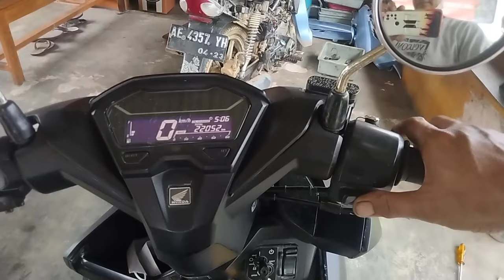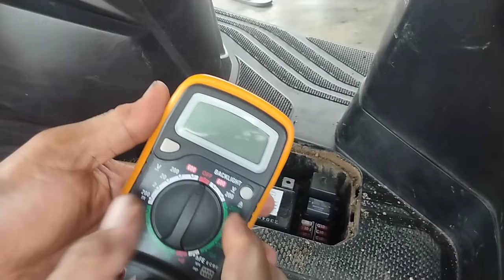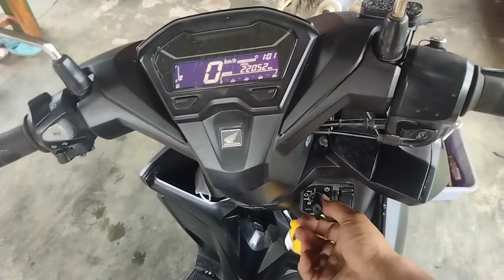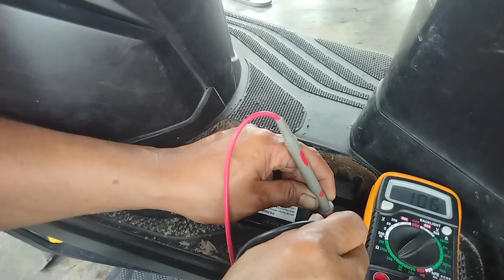Cara mengatasi Vario 150 tidak bisa distarter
Assalamualaikum temen temen subscriberku semuanya kali ini kami akan membahas Cara mengatasi Vario 150 tidak bisa distarter, untuk penyebab motor tidak bisa distarter ada berbagai macam kasusnya simak videonya sampai selesai ya semoga bermanfaat dan saya ucapkan banyak trimakasih yang sudah mendukung channel kami ini